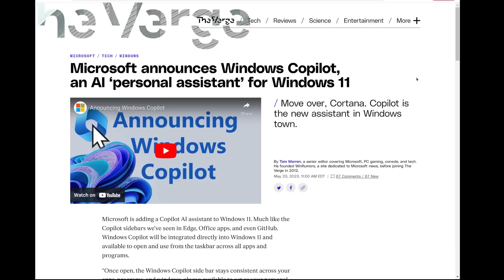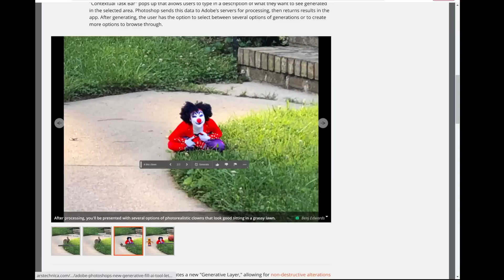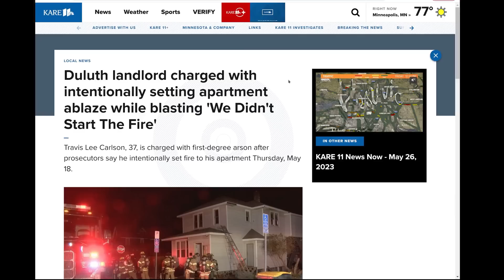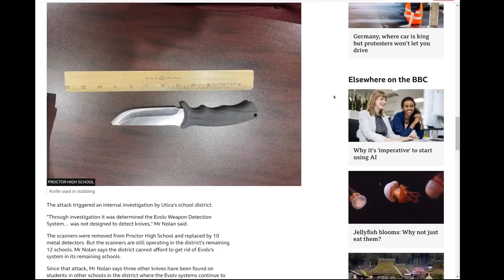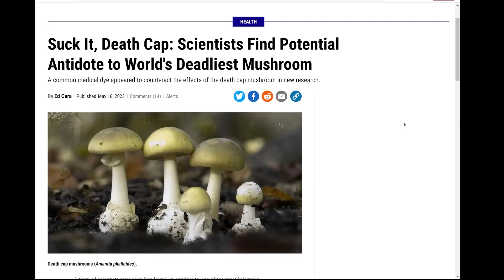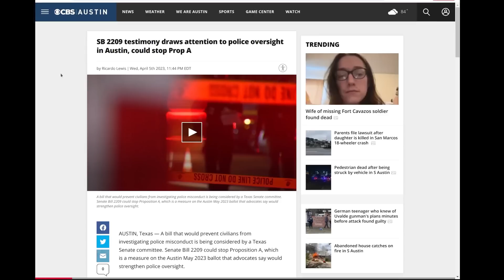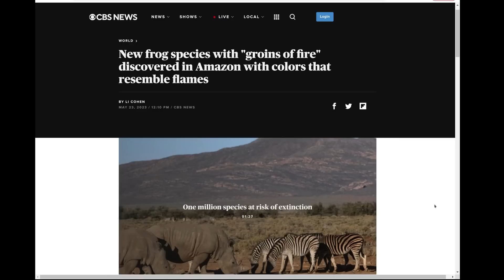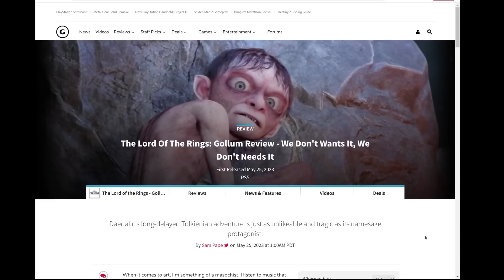The Level1 Show June 2 2023: Moon Buccee's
0:00 - Intro
0:43 - Microsoft announces Windows Copilot, an AI ‘personal assistant’ for Windows 11
1:38 - Microsoft’s AI reaches Indian villages
2:26 - Microsoft chief says deep fakes are biggest AI concern
3:24 - Bing Search is coming to ChatGPT
4:03 - Google Bard adds images for more visual responses
5:44 - Amazon looks to adapt Alexa to the rise of ChatGPT
6:39 - Adobe Photoshop’s new “Generative Fill” AI tool lets you manipulate photos with text
7:35 - Meta’s new AI models can recognize and produce speech for more than 1,000 languages
8:32 - Google's AI-enabled flood forecasting goes global
9:16 - Meta bets big on AI with custom chips — and a supercomputer
10:10 - Uber teams up with Waymo to add robotaxis to its app
10:53 - 'Alien' signal beamed to Earth from Mars in SETI test
12:13 - NASA picks Blue Origin to make a second human-crewed lunar lander
13:04 - A Texas high school had to move its graduation because only 5 students were reportedly eligible to graduate
13:37 - In a new BMW sedan, drivers can change lanes using just their eyes
14:31 - Duluth landlord charged with intentionally setting apartment ablaze while blasting 'We Didn't Start The Fire'
15:04 - US professor fired after machete threat to New York Post reporter
16:43 - 'Safer snorting kits' handed out at B.C. high school after drug presentation
18:15 - Indiana to lift its ban on throwing stars this summer
19:35 - Guyana: Pupil lit deadly school fire over confiscated phone
20:36 - AI scanner used in hundreds of US schools misses knives
22:56 - Popocatépetl volcano spews smoke and ash, putting millions of Mexicans on alert
24:21 - ENGINEERS AT UMASS AMHERST HARVEST ABUNDANT CLEAN ENERGY FROM THIN AIR, 24/7
26:19 - Sip & Snack? Meet The Edible Coffee Cup
27:28 - 'Nobody imagined it would go on this long': Bud Light sales continue to plummet over Mulvaney backlash
28:55 - Suck It, Death Cap: Scientists Find Potential Antidote to World's Deadliest Mushroom
30:17 - Plymouth Hoe palm trees cut down by council in bid to 'stop people having sex in public'
31:11 - Woman accused of breaking into restaurant to make salad, ruining $500 worth of food items
32:08 - Vietnam jails noodle vendor who mocked minister’s lavish dining
32:56 - Man shot roommate in Kentucky for eating last Hot Pocket, police say
33:43 - Guardian arrives in stolen Hyundai to pick up teens arrested for auto theft, police say
35:14 - SB 2209 testimony draws attention to police oversight in Austin, could stop Prop A
36:26 - Public drunkenness, disorderly conduct leads to 230 arrests at annual Texas Jeep weekend event
37:37 - Yellowstone baby bison put to death after visitor picks it up, leading herd to reject it
38:37 - Chirping sounds lead airport officials to bag filled with smuggled parrot eggs
39:58 - Ribbon cutting canceled, HippoPalooza pushed back after Grand Rapids hippo kills antelope
41:12 - Norway warns people to keep away from ‘spy’ whale for animal’s safety
42:22 - New frog species with "groins of fire" discovered in Amazon with colors that resemble flames
43:02 - Killer whales teaching young to attack boats, experts claim
44:28 - Platypuses Return to Sydney’s Royal National Park After Disappearing for Decades
45:18 - Taylor Swift fans try selling rainwater from soggy Gillette Stadium concert
46:26 - Homeless families to be moved out of London hotel during Beyoncé tour
47:53 - Conservatives Outraged After John Fetterman Wears Shorts

Check us out online at the following places!